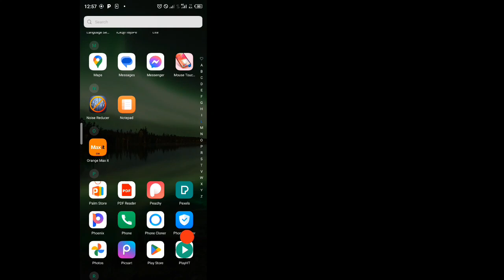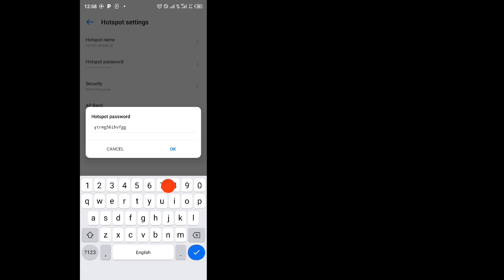[new🔑] How to Change Your WiFi Password Using Your Phone!!